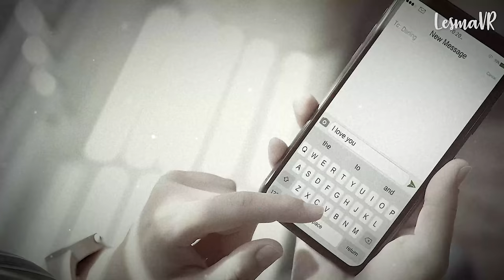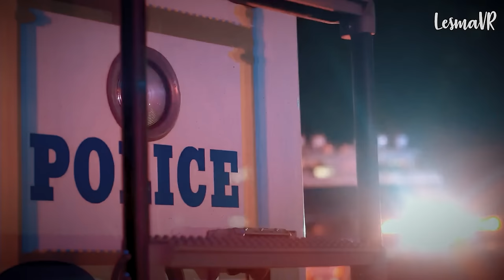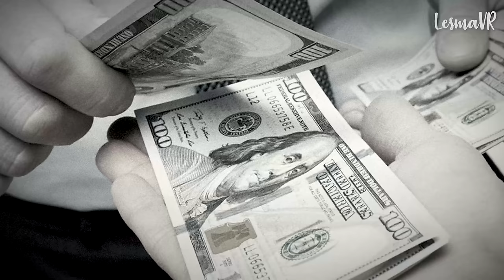La FAMOSA DEPORTISTA ASESlNADA por su HERMANO: El H0RRlBLE caso de Gloria Adriázola